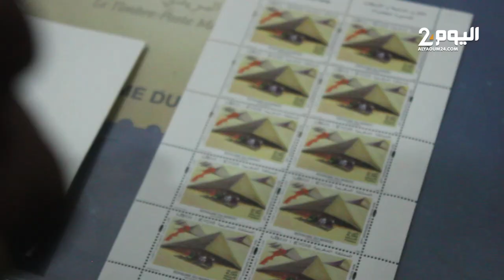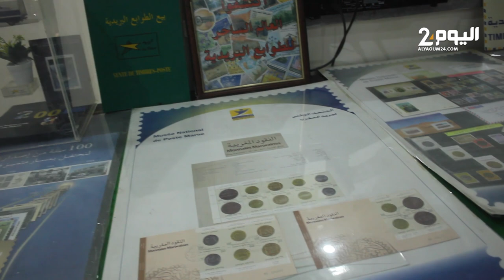لأول مرة .. البريد يعلن عن إصدار أول طابع بريدي من الأقاليم الجنوبية